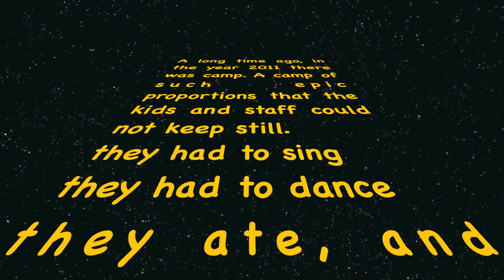Camp Promo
Promo Video for the summer of 2012 at The Quest at Christopher LakeThe Quest,